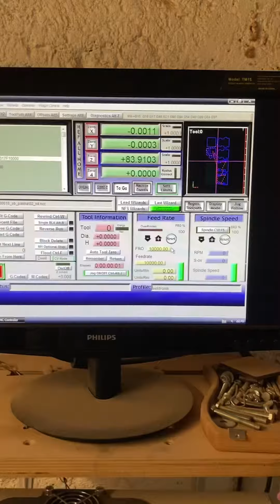Промо ролик для авито объявления услуги чпу станка